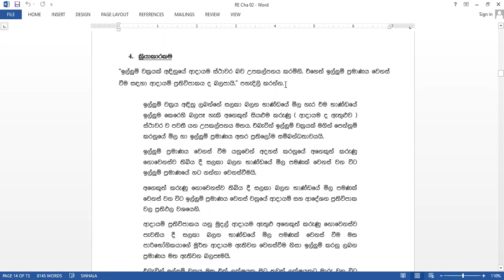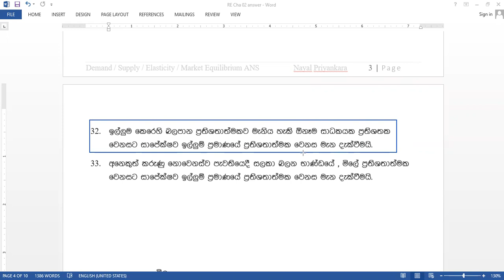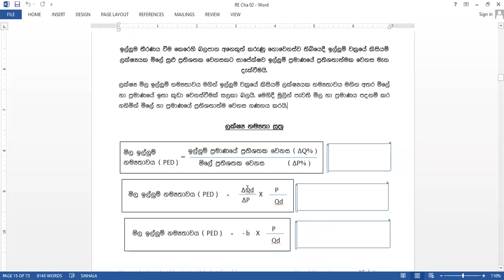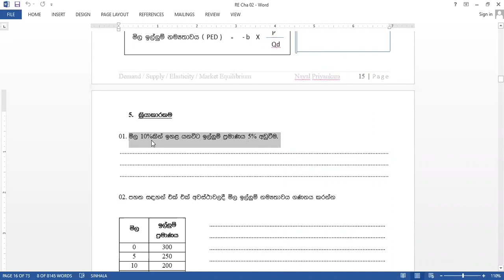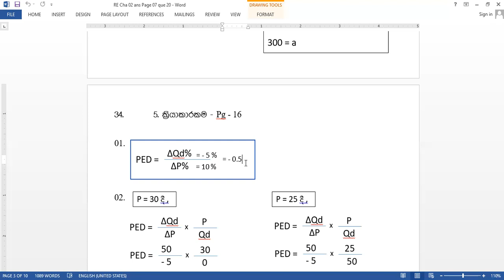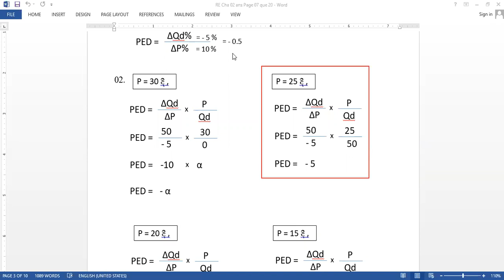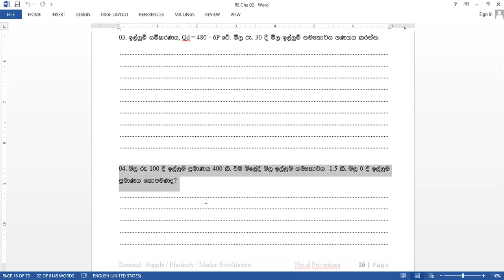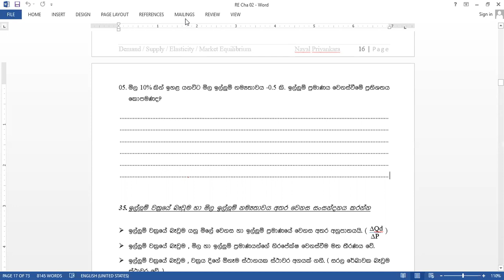ඉල්ලුම් නම්‍යතාවය pg 14-17